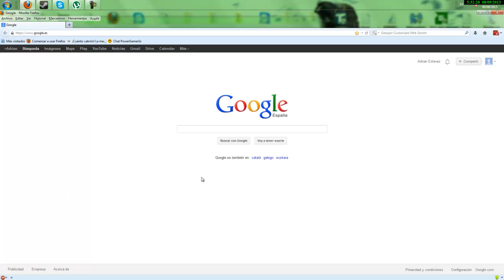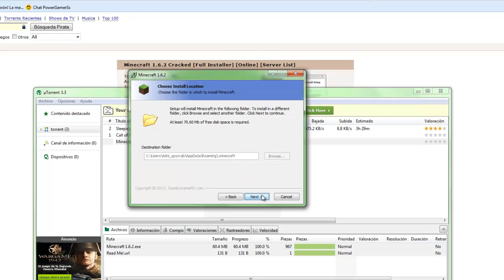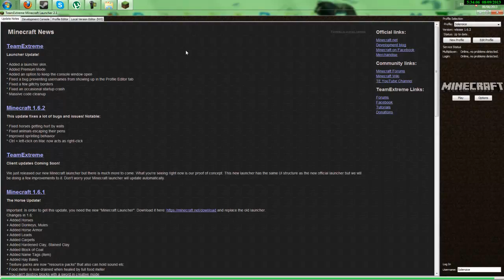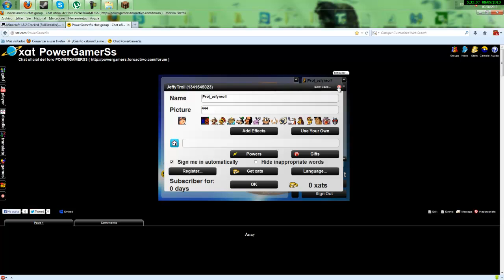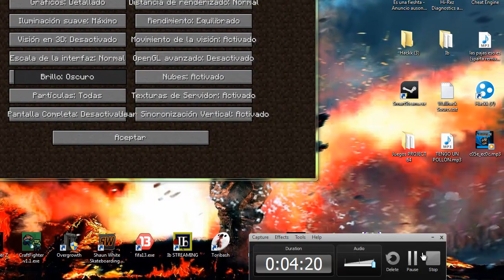Minecraft CRACKED Actualizable GRATIS + PRUEBA Download